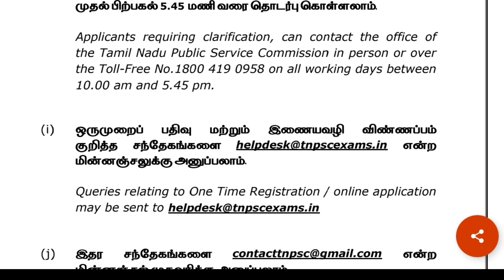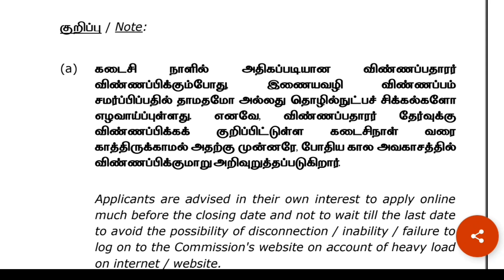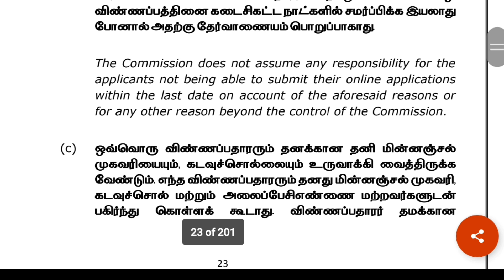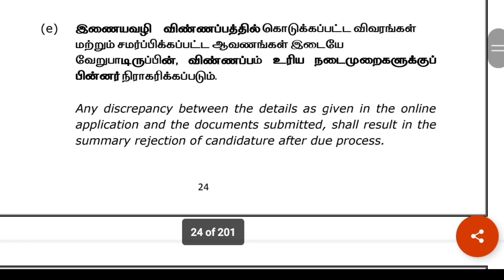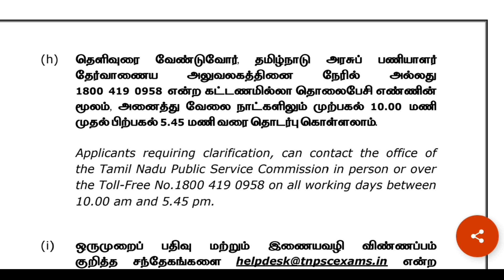TNPSC Helpline Details/ Group 2/2A Payment Failure/ Simple Step to solve problems